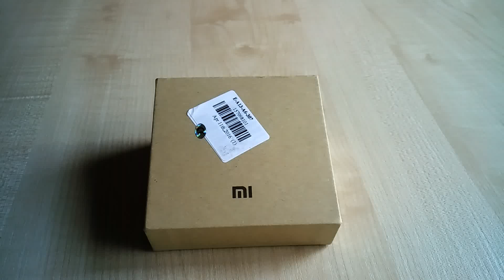Xiaomi Mi Band 1S Rewiev from Gearbest